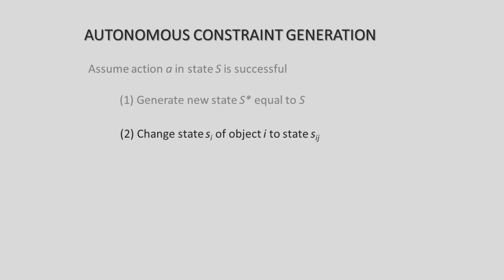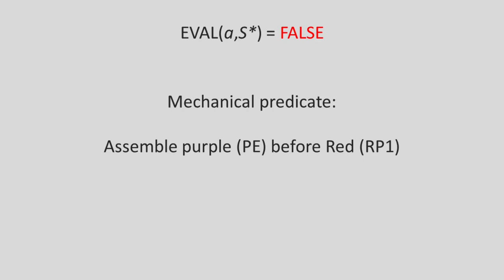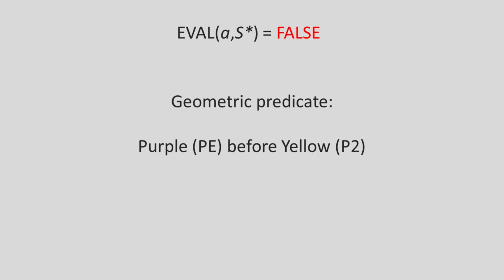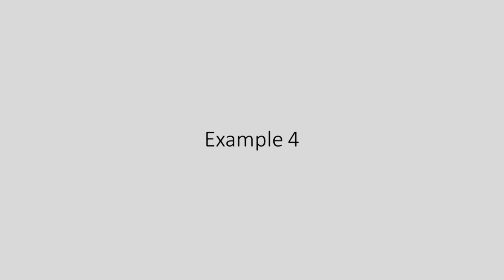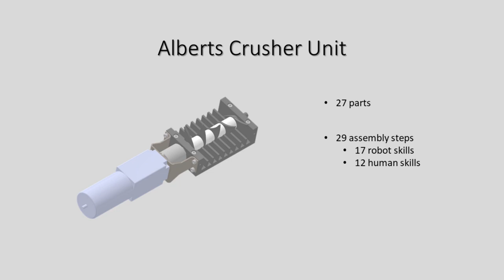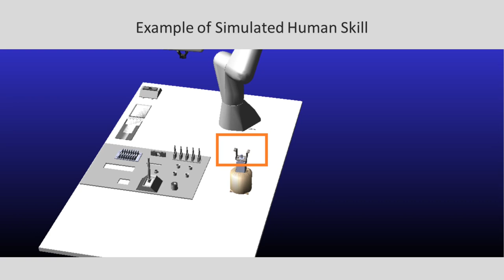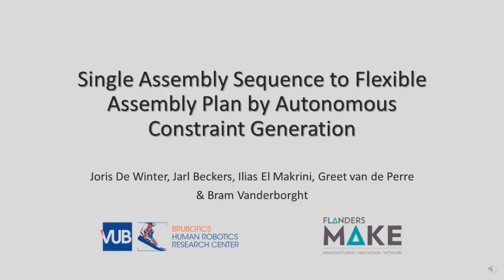Single assembly sequence to flexible assembly plan by Autonomous Constraint Generation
Video related to the paper "Single assembly sequence to flexible assembly plan by Autonomous Constraint Generation" by De Winter et al.